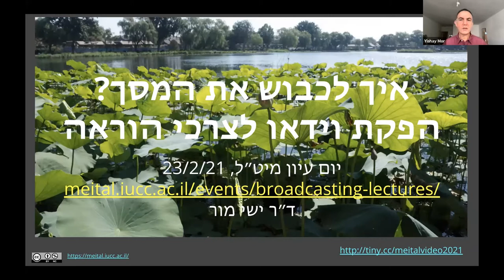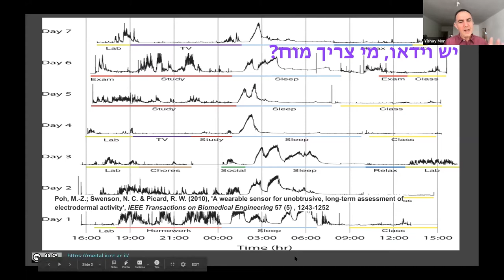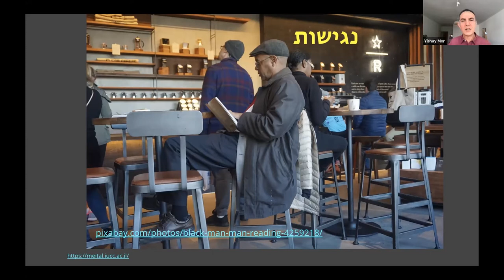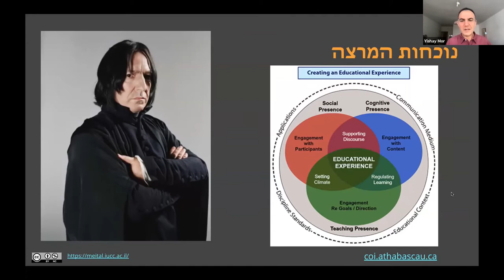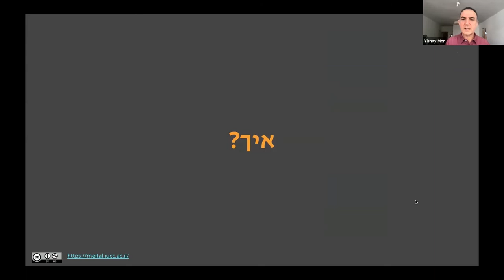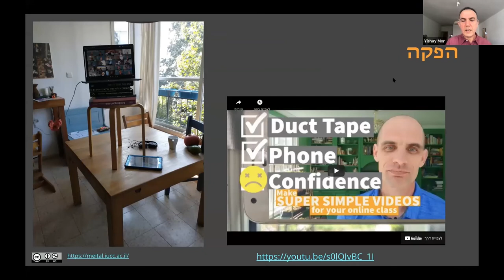ד"ר ישי מור - הפקת וידאו לצורכי הוראה